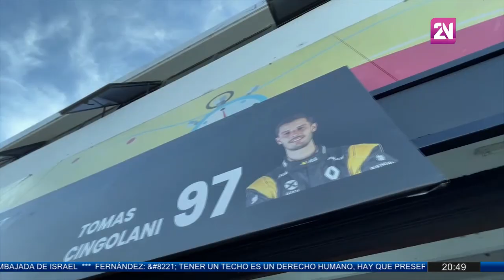CANAL 35 Televisión Digital - Resumen Super Tc2000 en Buenos Aires